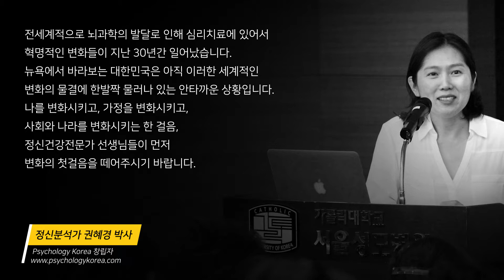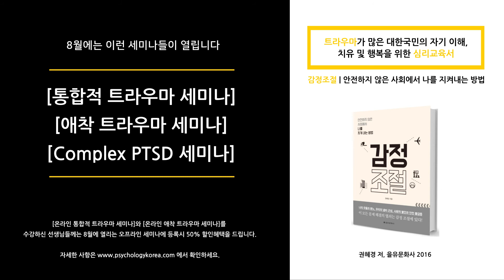Psychology Korea 안전해야 인간의 뇌를 깨울 수 있다!/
오시면 세월호 특조위원들을 대상으로 진행한 트라우마특강(1시간 강의, 30분 질의와 응답)을 무료로 시청하실 수 있습니다. Psychology Korea 정신건강전문가들의 안전한 배움터